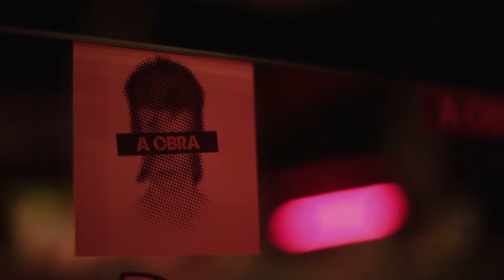Hurtmold, Transmissor, The Junkie Dogs, Dead Pixels e Folsoms nas festas de 20 anos da Obra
Edições especiais do TREMOR pra marcar os 20 anos da Obra!

Imagens por Pablo Bernardo.